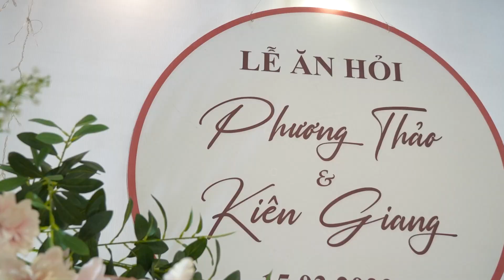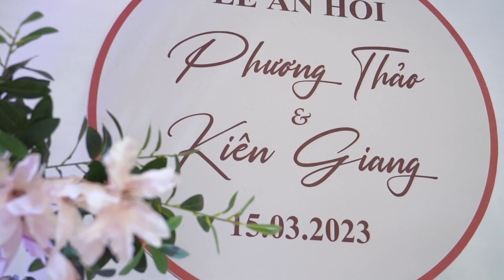Lễ Đính Hôn: Kiên Giang & Phương Thảo 25/3/2023